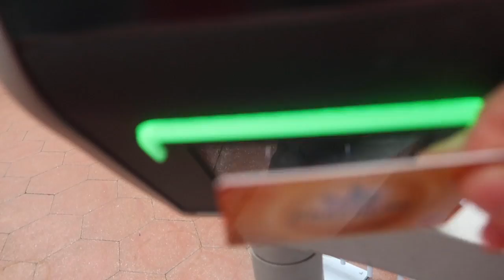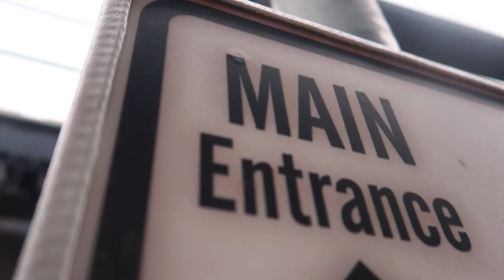Thorpe Park 2018 Vlog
MEGA Shoutout To LifeOfDylz

Follow us on all our social medias,